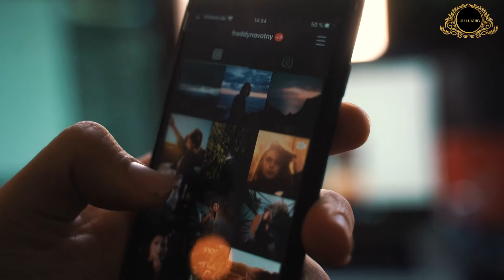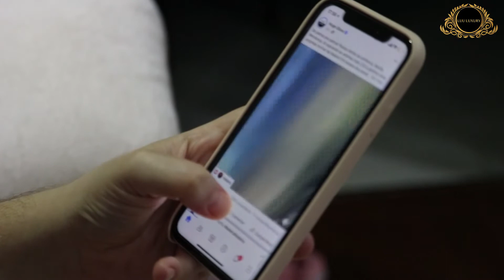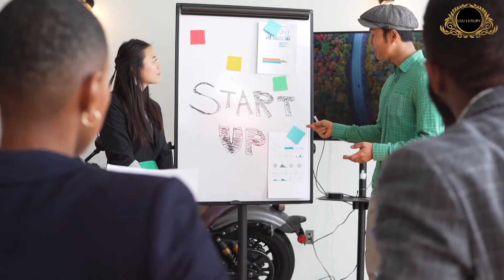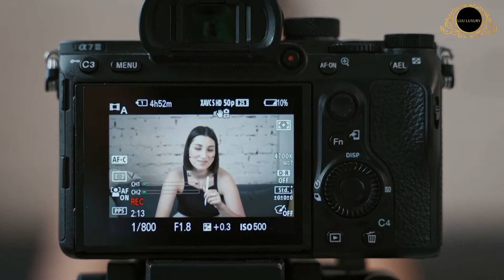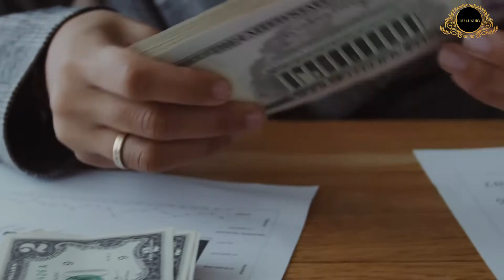Top 15 High Paying Careers That Can Make You Rich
In this episode, I will show you the Top 15 High Paying Careers That Can Make You Rich.